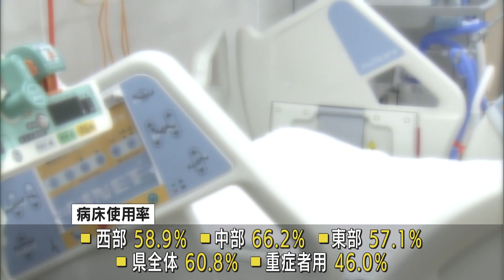【新型コロナ】静岡県１３５人感染…１カ月ぶりに２００人下回る 新規感染者は依然ステージ４の目安を大幅に上回る